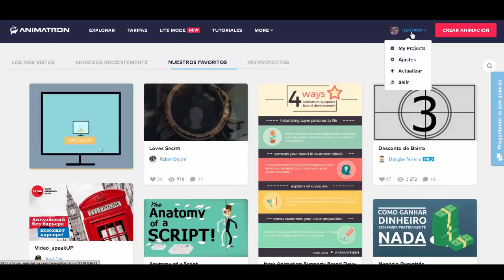🎬 ANIMATRON y como hacer dinero con tus videos {Editor de Videos Online} 🚀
🎯¿Qué es Animatron? ANIMATRON es una sencilla, pero poderosa herramienta que te permite editar videos animados, GIF e imagines en internet. Puedes crear una cuenta gratuita y hacer tus imágenes como tú quieras.  Es una herramienta genial para empezar a subir tus videos a YouTube o a cualquier otra plataforma de monetización. Web oficial

0:00 Intro
0:10 Animatron.com
0:20 Cuenta gratuita
0:46 Hacer dinero con tus videos

Los videos animados llaman la atención y pueden ser una forma genial de publicitar tu negocio online.